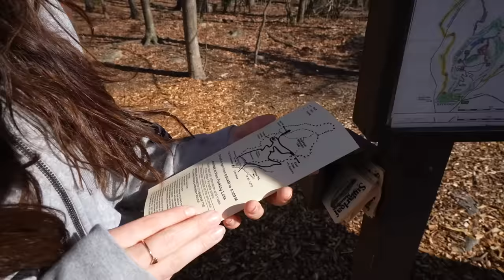Stranger ATTACKED My Little SISTER..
This is the footage of the stalker that followed my sisters and I during our hike in Sugarloaf Mountain. Unfortunately something really bad happens during the hike. Watch until the end to see the raw uncut footage..

AND. NEW LIVE STREAMS EVERY WEEK COMING SOON!

MAKE SURE TO TURN ON YOUR NOTIFICATIONS!